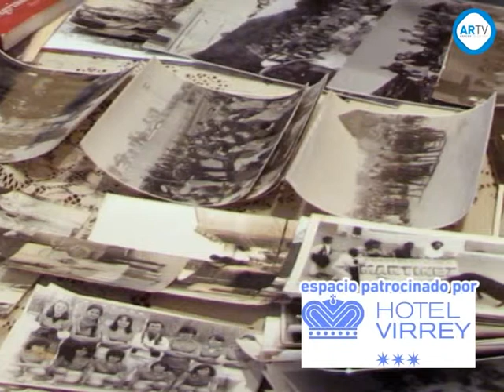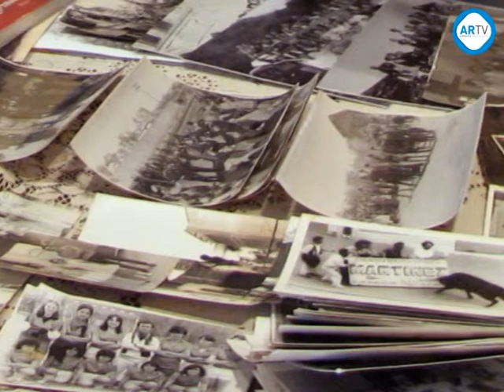Una imagen, un recuerdo 25 noviembre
Programa "Una imagen, un recuerdo" correspondiente al martes 25 de noviembre de 2014, con las imágenes "Cuadrilla de Amigos" y "Obreros de Sevillas II" con la colaboración de Fermín de Blas Quiñones.